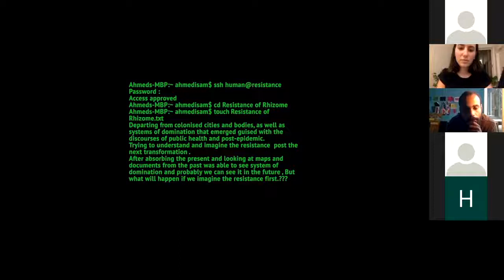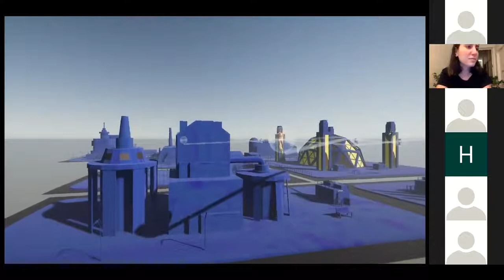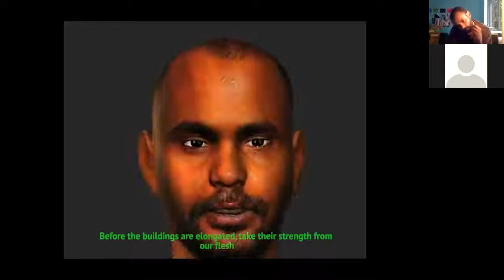2020: Internet of Things | Screening: Resistance of Rhizome by Ahmed Isam Aldin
مقاومة الجذمور
أحمد عصام الدين
الثلاثاء 22 أيلول 2020
7 مساءً بتوقيت عمّان
مقاومة الجذمور هي لعبة فيديو تفاعلية تنطلق من المدن والأجساد المستعمَرة وأنظمة السيطرة عليها، مستكشفةً عمارتها وبناها التحتية. يربط المشروع بين هذه التواريخ الاستعمارية والخطابات الحالية حول الصحة العامة وما بعد الوباء. ويهدف إلى اقتراح اعتبارات أخرى لفهم وتخيل المقاومة ما بعد التحول القادم. من خلال تفكيك الحاضر ومعاينة خرائط ووثائق أرشيفية، يتيح العمل تصور مختلف لمستقبل أجهزة الهيمنة بالتزامن مع طرحه لسؤال: ماذا سيحدث إذا تخيلنا المقاومة أولاً.
في هذا العرض الذي يبني على مشروع الإقامة الفنية لعصام الدين، يقدم الفنان توثيقا للعبة كاملة، ينخرط من خلاله مع كل الاحتمالات والتغييرات غير المتوقعة التي تكمن في جولة واحدة.
أحمد عصام الدين فنان ومصمم من الخرطوم. يتناول عمله مواضيع الهجرة وعلم النفس، وكذلك عمليات التحرر والكارتوجرافيا المناهضة للاستعمار.

Resistance of Rhizome
AHMED ISAM ALDIN

Resistance of Rhizome is an interactive video game, departing from colonized cities/bodies and supremacist systems of domination.  The project entangles these colonial histories with the current discourses around public health and post-epidemic. It aims to propose other considerations for understanding and imagining the resistance post the next transformation. Through absorbing the present and looking at maps and documents from the past, Resistance of Rhizome allows for a different future visualization of hegemonic apparatuses while simultaneously putting forward the question: what will happen if we imagine the resistance first.

In this screening, which draws from Isam Aldin’s residency project, the artist live streams the documentation of a full game played by himself with all the possibilities and unpredictability of playing a single round.

Ahmed Isam Aldin is an artist and designer from Khartoum. His work deals with topics of immigration and psychology, as well as processes of revolution and anti-colonial cartography.

Internet of things is curated by Joud al Tamimi, Reem Marji, and Firas Shehadeh.